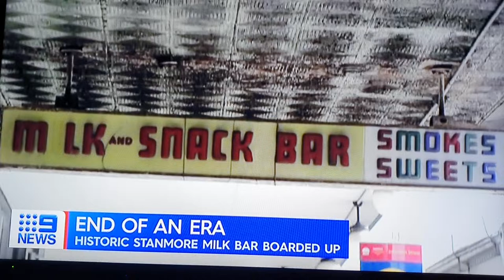1930s Olympia Milk Bar Parranatta Rd, Stanmore - owner Nick Fotiou has moved out - 3 April 2021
Olympia Milk Bar owner Nick Fotiou, who was waiting for customers who would never arrive, has moved out.

For Parramatta Road – and for a beloved Greek milk bar – it’s the end of an era.

This odd 1930s shop remains stranded in time and shrouded in mystery.

SOMETIMES KNOWN AS “THE HAUNTED Milk Bar,” this shopfront retaining much of its original 1939 interior, fit-out and signage is a Sydney landmark, albeit an aging and decrepit one.

Because of its crumbling exterior and the strange behavior of its owner, the Olympia Milk Bar has become a local attraction and the subject of much speculation.

The milk bar is run by a man named Nicholas Fotiou, sometimes referred to as “Dr. Death” or “Dracula.” He lives in the apartment above the shop, which he’s owned since the late ’50s. There are never any lights on in the shop except a single fluorescent light globe at the back, however, it is still open to customers.

You can go in and order a milkshake: vanilla or chocolate. You can also order tea. Mr. Fotiou will serve it to you with no small talk. He always wears a neat, white apron.

The interior of the store has a kind of Miss Havisham charm, Art Deco splendor turning to ruin. On the back wall, a sign reads: “Late suppers, steak, sandwiches, snack bar.” Once, the sign would have been lit in neon. Now, the lettering is burned-out black.

The building was originally constructed as a billiard room associated with a skating rink in 1912, and was refurbished and reopened in 1939 as a milk bar attached to the Olympia Picture Theatre (later known as The Olympia De-Lux). The building’s shop fit-out from 1939 is the last physical evidence of the cinema that remains.

Such is its interest to the community that the Olympia has had cameos in at least one novel and been the subject of a radio documentary, several artworks, and two songs.
Nicholas Fotiou, however, is a private man and does not speak to anyone about his life or why he had operated his business in such an odd way.